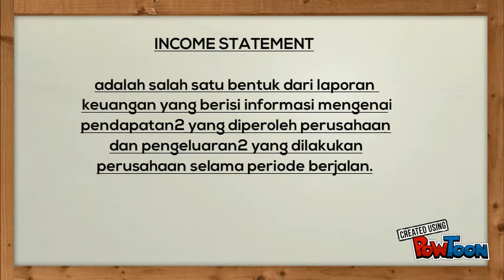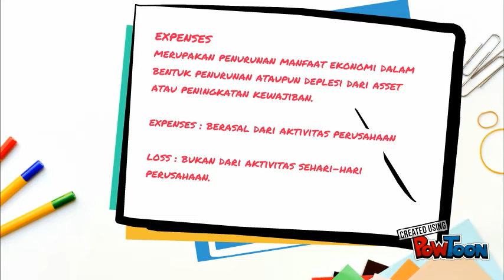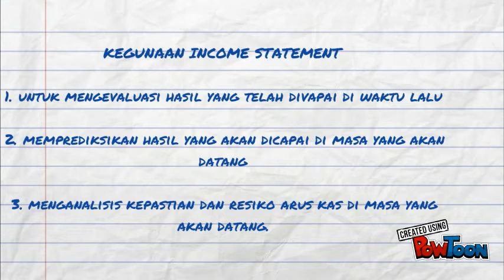INCOME STATEMENT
INCOME STATEMENT-- Created using PowToon -- Free sign up -- Create animated videos and animated presentations for free.  PowToon is a free tool that allows you to develop cool animated clips and animated presentations for your website, office meeting, sales pitch, nonprofit fundraiser, product launch, video resume, or anything else you could use an animated explainer video. PowToon's animation templates help you create animated presentations and animated explainer videos from scratch.  Anyone can produce awesome animations quickly with PowToon, without the cost or hassle other professional animation services require.